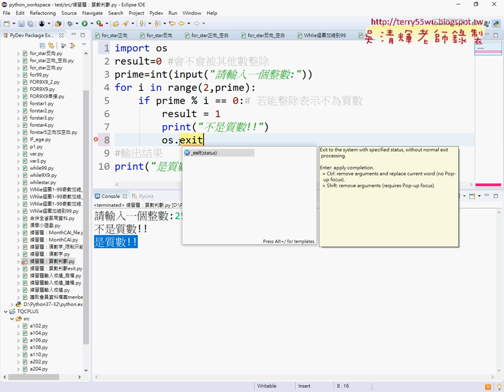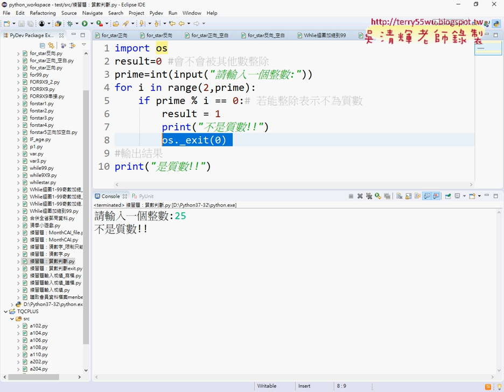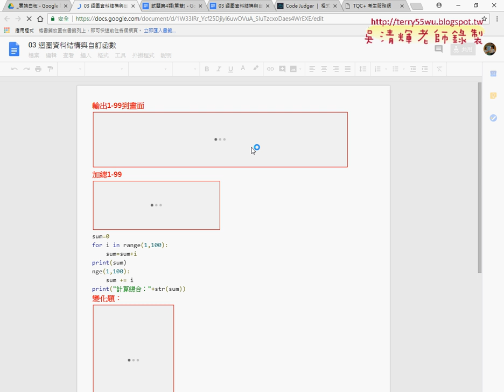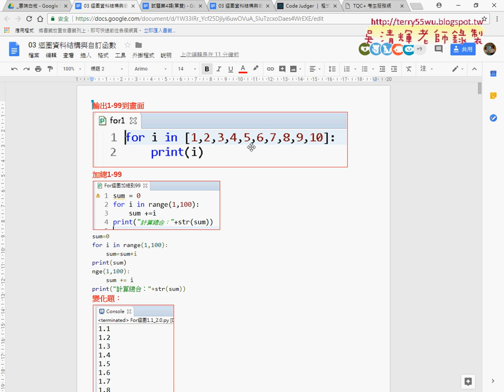12 練習題質數判斷與用os跳離程式